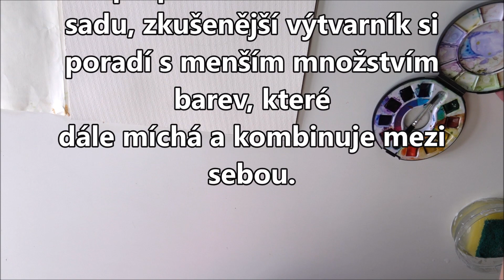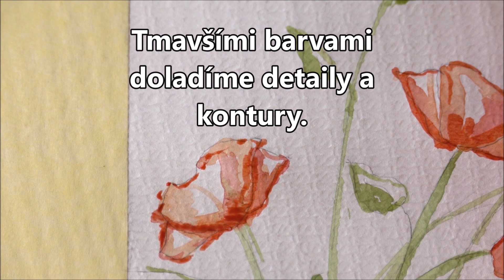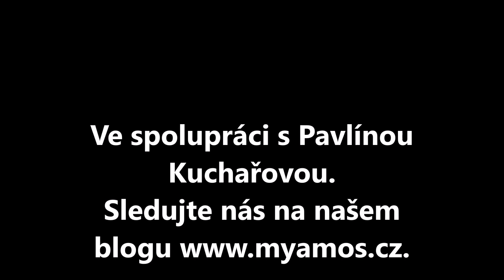Akvarelové máky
Budete potřebovat:
akvarelové barvy
akvarelový papír
vodu
papírovou lepicí pásku
pravítko
tužku

Sledujte nás na našem blogu myamos.cz a na instagramu @tvorivyamos.